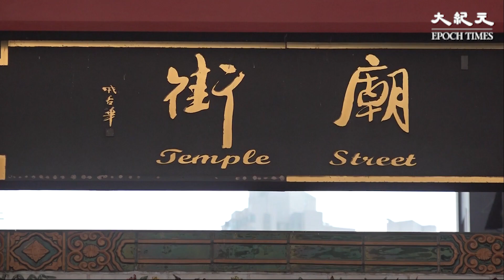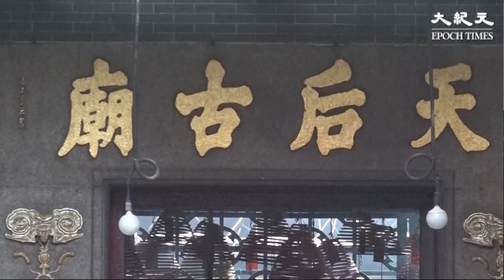政府近期推出「香港夜繽紛」救市，其中油麻地廟街成為活化對象。油麻地廟街販商商會主席陳錦榮今日在電台節目表示，廟街美食夜市最快11月推出，希望售賣本地及東南亞食品